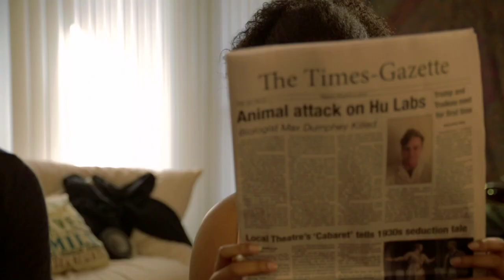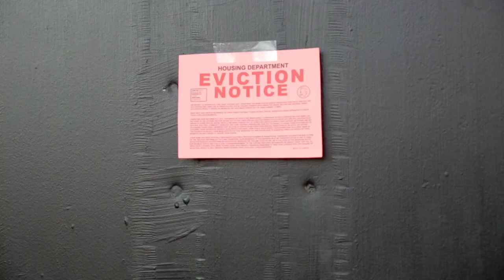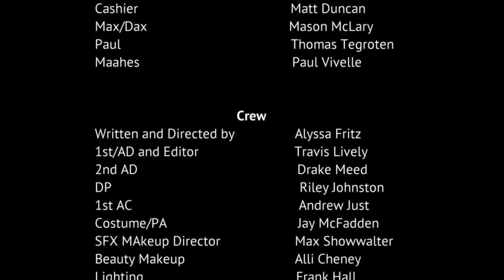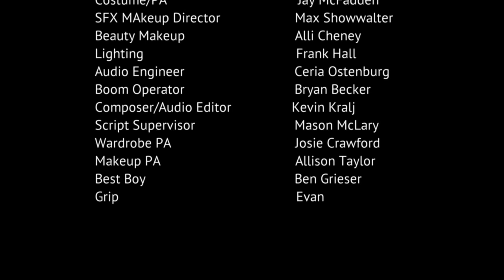Witness Nikki Hall - Alyssa Fritz | Purdue FVS 2017 Short Film Showcase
Three money-sapped young adults must survive when they cross paths with a monster from a science experiment gone wrong.

Witness Nikki Hall was made for FVS 442 and was part of the Purdue FVS 2017 Short Film Showcase